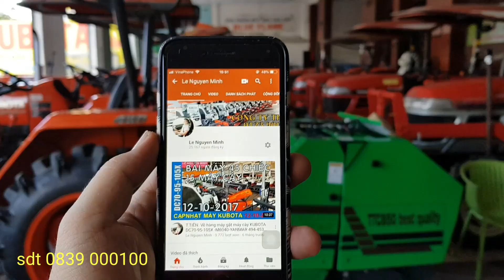Máy chở đất bánh xích có ben || Xe chở đất bánh xích đi lầy || 0839 000100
Đặt mua máy : 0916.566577 – 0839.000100 – 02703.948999 – 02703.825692

 KUBOTA – Máy Gặt : DC60,DC70H,DC70G,DC95GM,DC105X
+ Máy Kéo: L3408,L3608,L4018,L4508Di,L4708,L5018,M6040SU,M7040SU
 YANMAR :EF352T,EF494T,EF415T,AW82-AW70 đã qua sử dụng